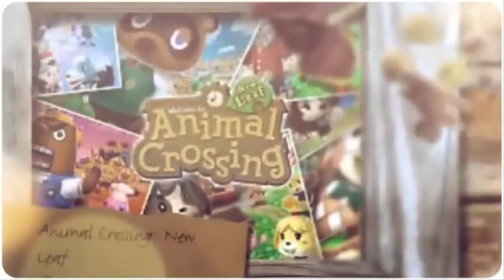Animal Crossing New Leaf - Viviendo en Caloca #18 || Día de la marmota (Evento Americano)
Hola a todos si queréis visitar mi sueño de Caloca es este:
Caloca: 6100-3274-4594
Sigue leyendo

-Código de la comunidad de Mario Kart 7: 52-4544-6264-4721

-Código del torneo de Mario Kart 8: 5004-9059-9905

Miiverses:

-Miiverse de la 3ds: ID: VíctorACNL

-Miiverse de la wii U: ID: VictorCaloca

Gracias. Me ayudáis mucho dando a like, compartiendo y comentando... De veras... ¡GRACIAS OS QUIERO!